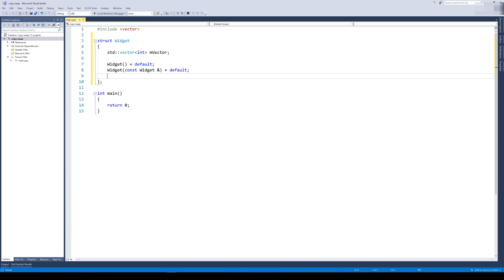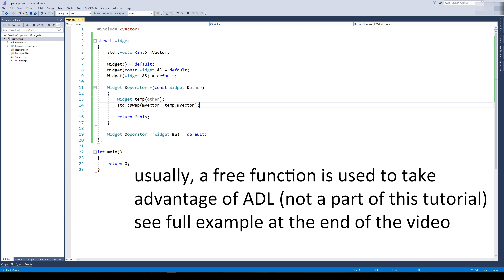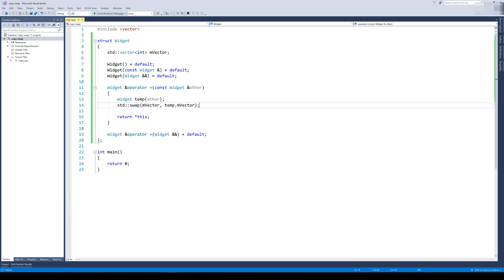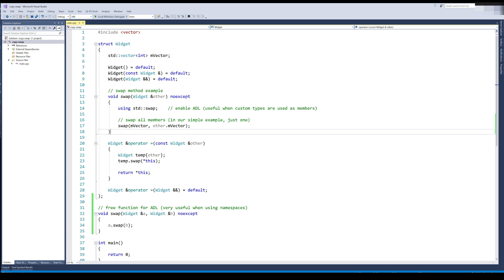Copy and Swap - Learn Modern C++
Ever wondered how to increase exception safety guarantees? Do you want to know how to copy your objects safely? Take a look at this short video. Note: more advanced example at the end.